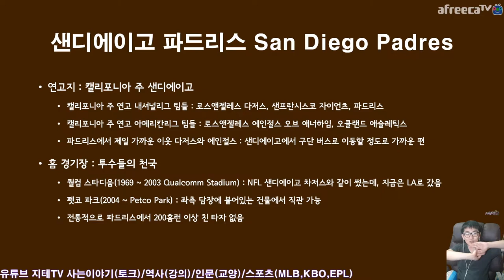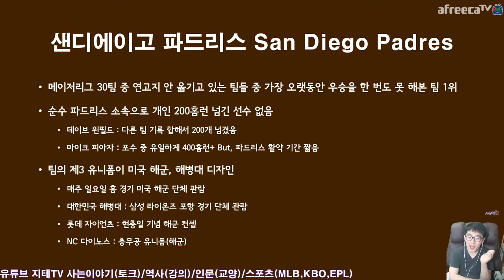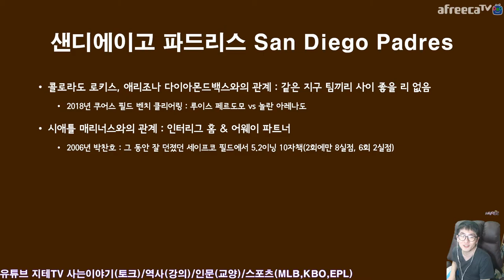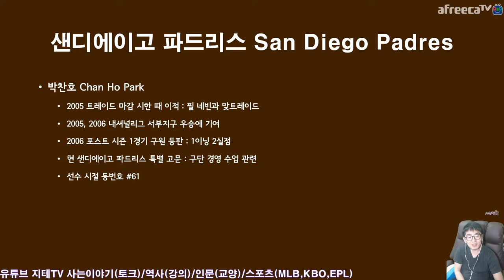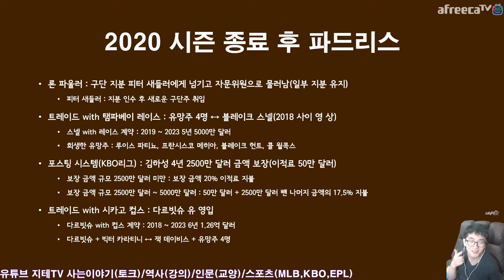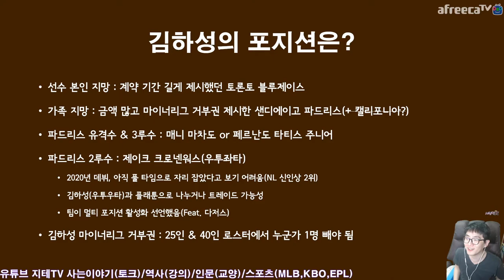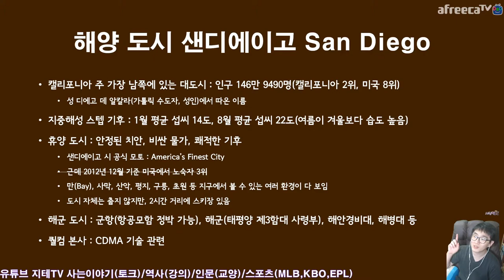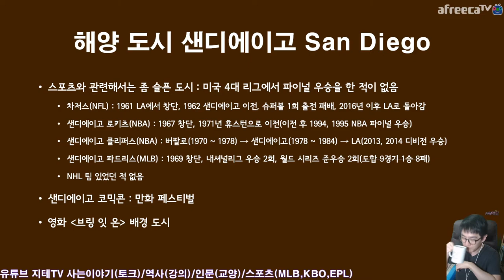샌디에이고 파드리스와 ⚾️ 김하성 San Diego Padres & Ha Sung Kim | 지테TV 스포츠 이야기 Sports Story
미국 캘리포니아 주에서 인구가 두 번째로 많으며, 미국 전체 8위의 해양 관광 대도시 샌디에이고. 그러나 북미 4대 스포츠 종목을 통틀어서 샌디에이고를 연고로 하던 시절 우승을 했던 팀은 한 팀도 없다네요.

파드리스는 박찬호 씨가 한때 선수로 활약했고, 지금은 구단 특별 고문으로 있는 팀이죠. 미국 국적의 백차승 코치도 한때 뛰었던 곳이고, 지금은 홍성흔 코치와 "한만두"의 아들 페르난도 타티스 주니어가 있는 팀.

Timelines
0:00:00 샌디에이고 파드리스 San Diego Padres
0:15:00 파드리스 영구 결번 Padres Retired Numbers
0:19:20 파드리스 유명 인물(박찬호, 제이크 피비) Chan Ho Park 61 & Jake Peavy
0:23:32 파드리스의 2020~2021 스토브리그 Stove League
0:31:10 해양 관광 도시 샌디에이고 About San Diego
0:47:50 파드리스 현 상황과 김하성 Padres & Ha Sung Kim